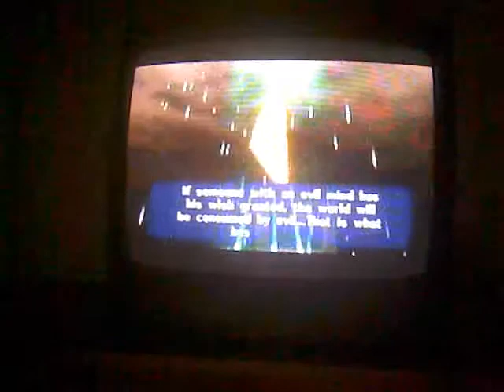Lets Play Ocarina of Time Part 7-Zelda the Talkative One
What if Link doesnt freaking care?